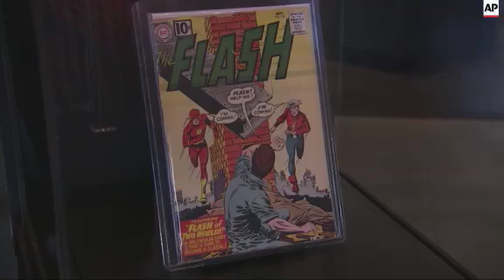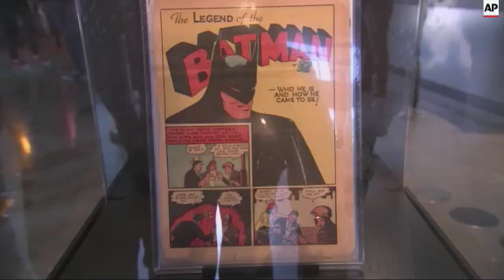'Suicide Squad,' 'Batman v Superman' costumes on display at studio lot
(19 May 2016) 'SUICIDE SQUAD' COSTUMES ON DISPLAY AT STUDIO LOT
Visitors to the Warner Bros studio lot in Burbank, California can get up close and personal with costumes and props from the anti-hero comics movie "Suicide Squad" two months before it hits theatres.
The exhibit showcasing some of the DC comics universe's most well-known superheroes and villains is located at the lot's archive building. It opens to the public on May 24 and was bustling with media and other visitors for a preview on Wednesday (18 May 2016).
Tour guide John Kourounis says he expects visitor numbers to jump during the summer as anticipation builds for the August release of the film starring Will Smith as Deadshot, Margot Robbie as Harley Quinn and Jared Leto as the Joker. Ben Affleck's Batman also makes an appearance.
"This exhibit in particular I think is going to bring some people out of the woodwork that haven't taken the tour before or want to come back and see it -- because 'Suicide Squad' itself is such a highly anticipated film," he said. "We got part of Belle Reve prison, the actual set that they filmed on in Harley Quinn's jail cell. So as a guest you can come in, be in the set and even take a photo behind bars."
The exhibit also features costumes and props from the March release "Batman v Superman: Dawn of Justice" -- plus rare early comic books that Kaourounis says are on display for the first time ever.
"We are talking the Batman No. 1, Superman, Wonder Woman, Green Lantern, Aquaman, and then the first cover of Cyborg, which was from the New Teen Titans," he said.
Other stops on the tour of the 110-acre studio include peeks at film and TV studio sets, a Batmobile exhibit and an interactive soundstage designed to walk visitors through the full film production process.